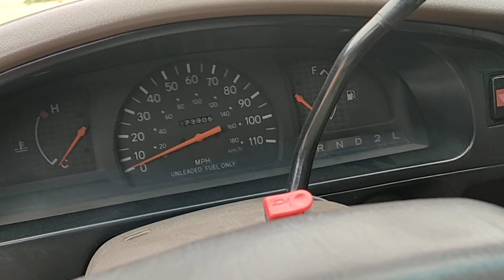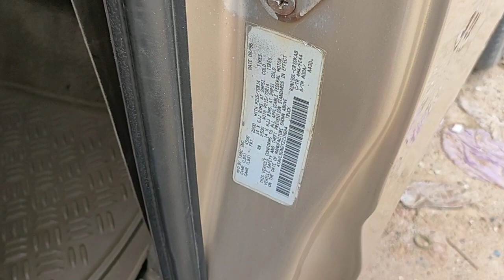ឡានលក់ធូថ្លៃTOYOTA TACOMA ឆ្នាំ96ឯកសារគ្រប់លក់5800$ចចា070797259/017973395/0975044486